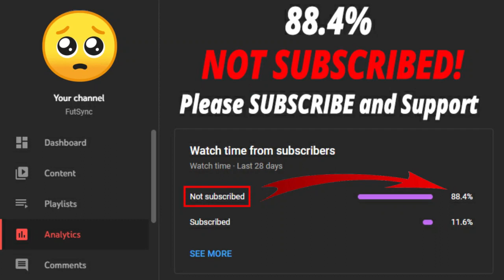FIFA 22 LORENZO INSIGNE SBC! (CHEAPEST SOLUTION - NO LOYALTY)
Welcome back to another FIFA 22 video. This is Lorenzo Insigne SBC video.
The cost is around 175k.